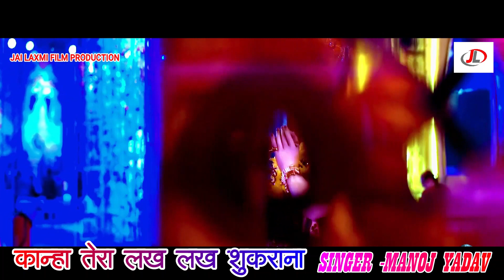कान्हा तेरा लख लख शुकराना| Manoj Yadv Ka New Krishna Bhajan |Popular Krishna Bhajan 2023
👉Song -     कान्हा तेरा लख लख शुकराना
👉Singer -     Manoj Yadav
👉Lyrics -      Manoj Marshal
👉Recording - Lucky Studio
👉Video  -          Lucky Studio
👉Label -    Jai Laxmi Film Production